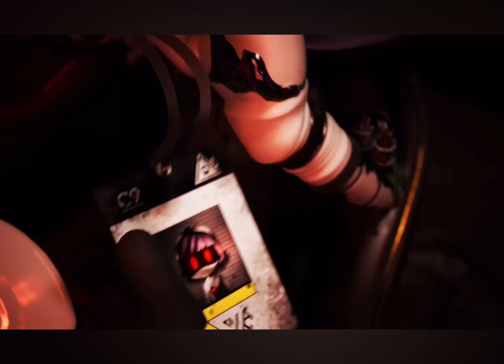The accident meme murder drones ￼